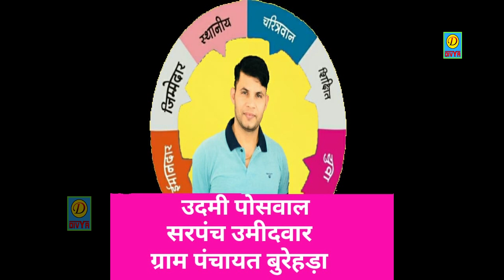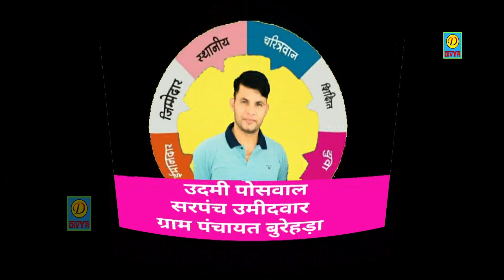ग्राम पंचायत बुहरेड़ा से भाई उदमीराम पोसवाल को विजयई होनेपर हार्दीक बधाई ||2020Sarpnch || OmkarDayma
Divya Cassette “ Song” a Latest New Song 2018. We Present to you Divya Cassette ” Song by Singer Directed by " director " Featuring Artist exclusively Divya Cassette Company

Video credits :

Title Song :-
Singer :-
Rapper :-
Artist :-
Lyrics :-
Music Director :-
Studio :-
Video Director :-
DOP :-
Edit Video :-
Make Up :-
Drone :-
Choreographer :-
Camera Man :-
Production :-
Producer :- Divya Cassette
Special Thanks: :-
Music Label & Copyrights :- Divya Cassette
Contact Company

Opretor Code:-

Google Play -
Gaana -
Wynk -
Saavn -
JioMusic -
Hungama -
Raaga -